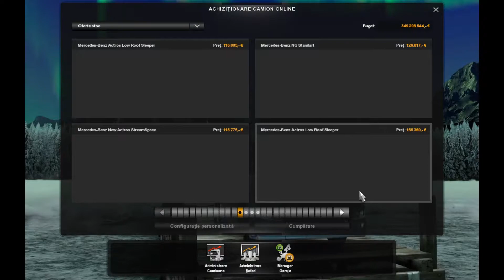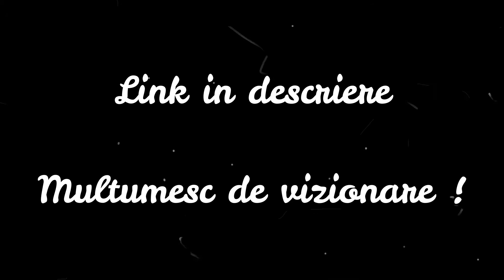Euro Truck Simulator 2 Mod Review - Mercedes-Benz 1632 NG + Program de postari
Programul de postari va fi in felul urmator :

*Sambata

**14:00 - Videoclip cu Need for Speed Underground 1 (continuam seria)
**20:00 - Live cu jocuri random (la alegerea publicului)

*Duminica

**14:00 - Videoclip cu Call of Duty 1 (continuam seria)
**20:00 - Live cu jocuri random (la alegerea publicului)

Se vor mai posta si alte videoclipuri in cursul saptamanii , dar mai rar din cauza ca in acest moment muncesc de luni pana vineri si abia in weekend am timp liber .

Nume mod : Mercedes 1632 NG

Tip mod : Cap-tractor(Tir)

Cerinte mod : DLC - Cabin Accessories

Cumpara Euro Truck Simulator 2 cu un discount consistent folosind link-ul de aici